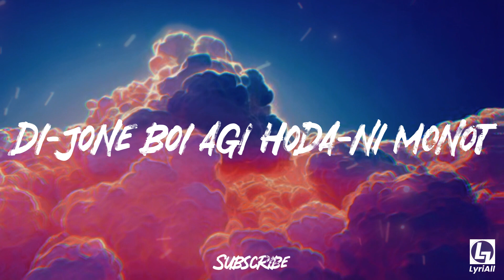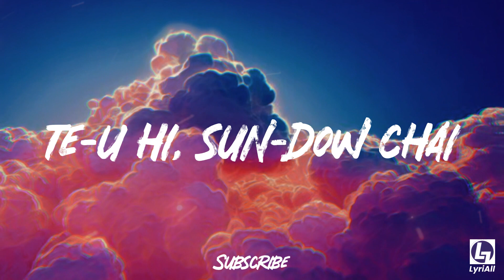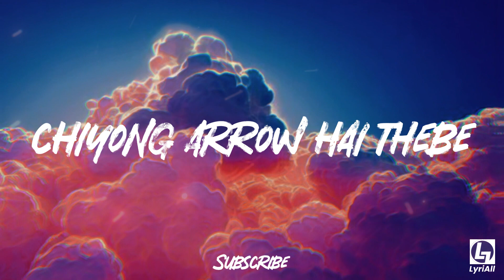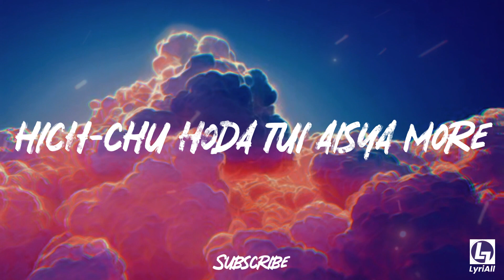Barije Redot - Lumbini Roy | Reprised by Novonil Chakma | Chakma Song Lyrics Video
ORIGINAL CREDITS :
Chakma song - Barije Redot Mono Adamot By Lumbini Roy বারিজে রেদত মোন আদামত
Link to the original song -   • Video

COVER CREDITS :
Singer - Novonil Chakma
Direction/ Cinematography - Dibyendu Chakma
Assistant Director - Ashi
Guitars- Bineet Chakma
Editing- Sahor Debbarma
Studio - Sakya Records
Mixing, Mastering and Music Recreated by
- Chirantan Chakma

SPECIAL THANKS :
Nick Chak
Dr.Juli Chakma
Juweli Chakma
Er.Tanuj Chakma
Dr.Akash Chakma
Mr.Debarun Chakma
Jilan
Aben
Reuel Rokhum
Ashi